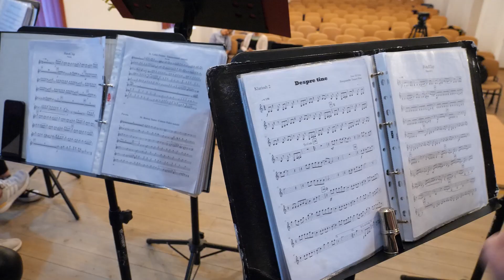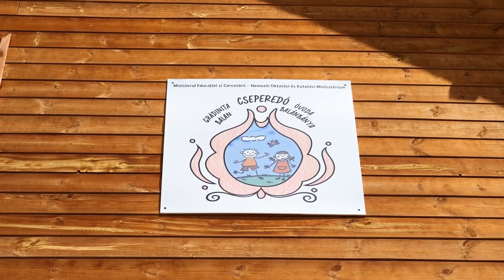Székelyföld Magazin 2022. július 19.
Felcsíkon jártunk, mai műsorunkban sportoktatásról lesz szó, hiszen elkezdődött Madéfalván is a judo oktatás. Majd betekintést nyújtunk a Csíkszenttamási Ifjúsági Fúvószenekar tevékenységébe. Végül ellátogattunk a balánbányai Cseperedő óvodába is. Tartsanak velünk.